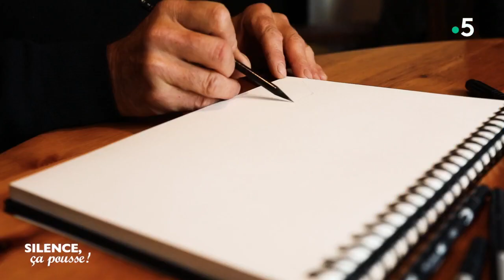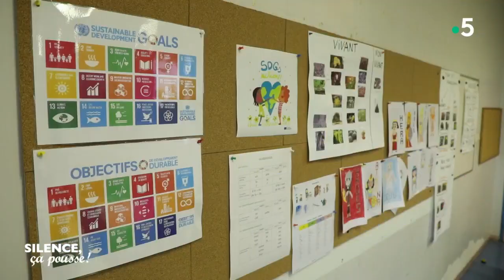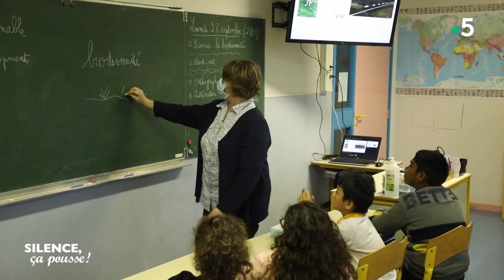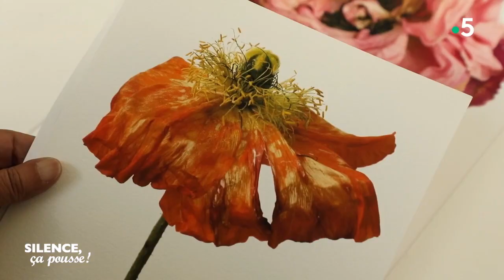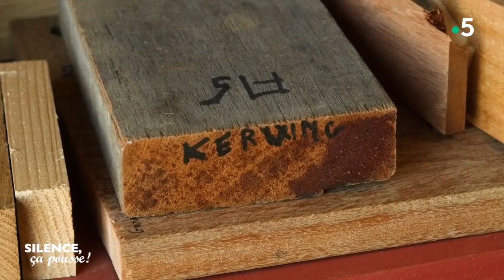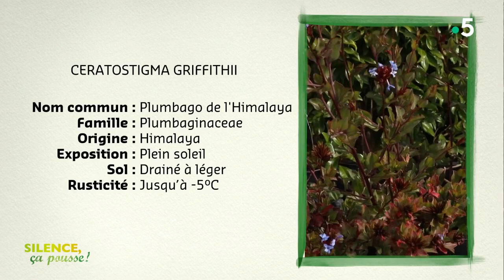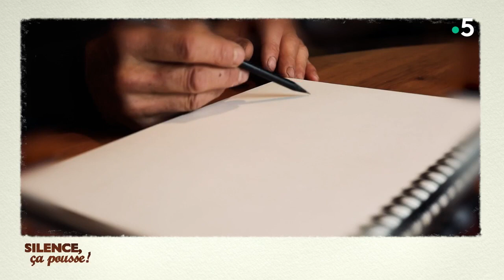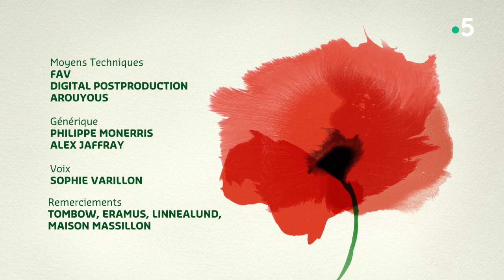Intégrale - Silence, ça pousse ! 16 octobre 2020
"Rencontre : avec Rachel Lévy". La photographe Rachel Lévy réinvente le thème des planches botaniques. - "Découverte : l'anatomie du bois". Gros plan sur la xylologie. - "Visite de jardin : le jardin d'Annie Duperey". La comédienne ouvre les portes de son jardin, composé comme un tableau. - "Pas de panique : chez Elodie". Des végétaux vont habiller un long mur blanc.